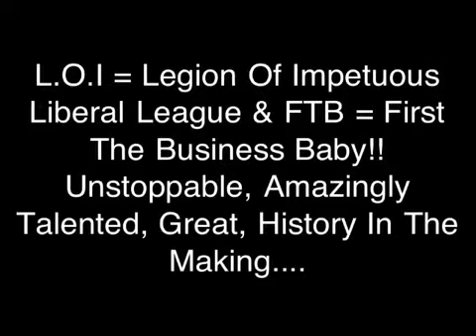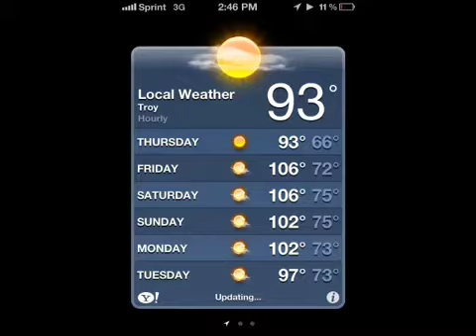BTR Mixtape Tracks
"Grasp the unobtainable, share your moments, expand your beliefs, do the impossible, make your life story a never ending story, show the world what your made of"...-BTR